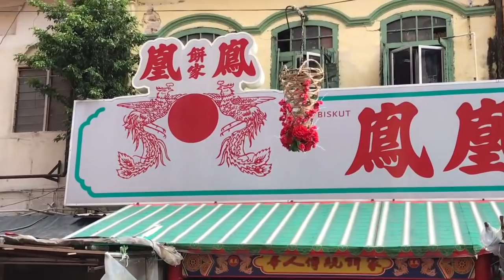KL’s Chinatown Comes Alive With Chap Goh Mei Lion Dance ( 6 )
This is the second  video taken on the same day of Chap Goh Mei ,2017 at the heart of KL’s Chinatown, Petaling Street. The celebrative mood continues with a acrobatic and drama-filled lion dance performance in the streets . Watch the antics and stunts that the lion dance troupe displays both in the air and on the ground. Your heart beats a bit faster with the rhythm of the drums and bursts of crackers. The difference is indeed the aura and significance  of watching this traditional Chinese performance  coming  alive right in KL’s Chinatown!